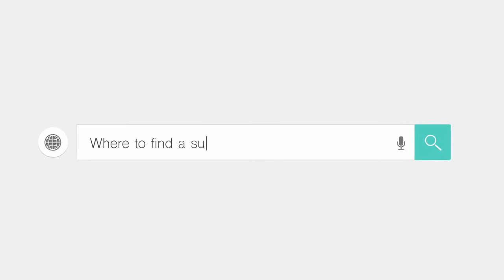STJ-30F MOPA fiber laser marker/engraver for pen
STJ-30F MOPA fiber laser marker/engraver has customized conveyor belt and induction device, it can mark pen automatically. if you want to learn more, pls visit our